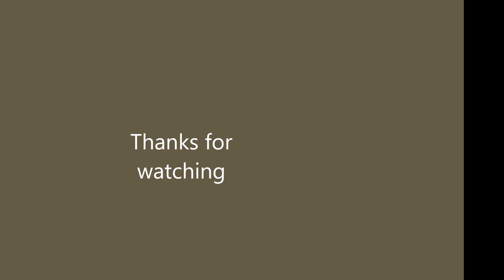Run for your life | Garry's Mod: Cops n Runners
this is me playing with my friend majestic dragon on cops n runners